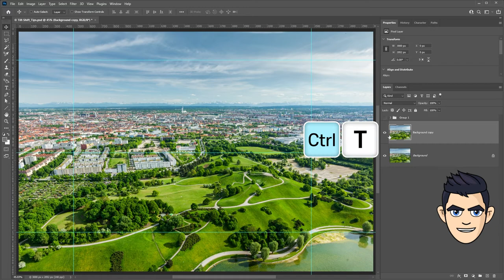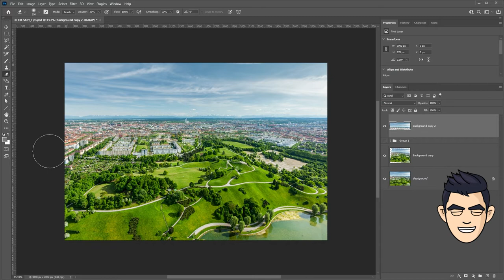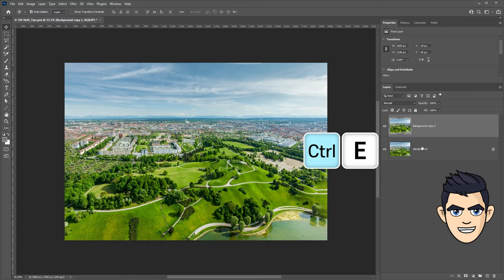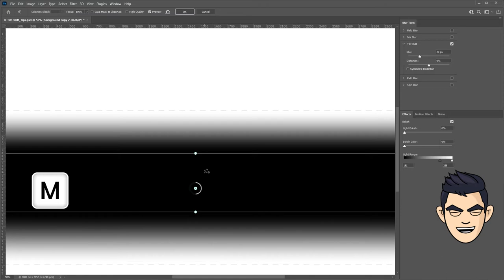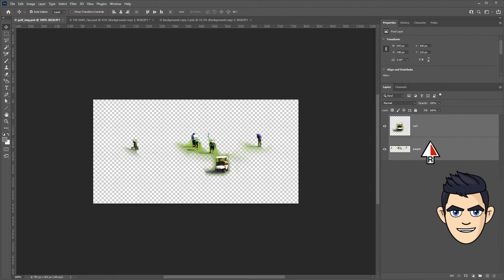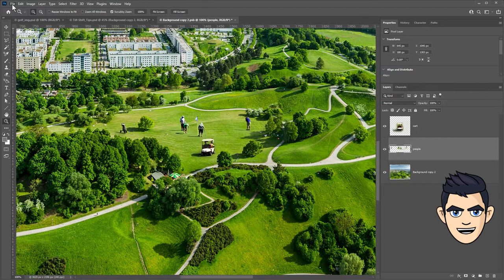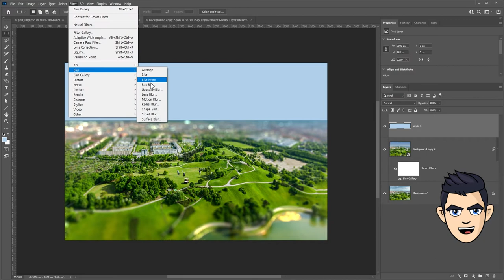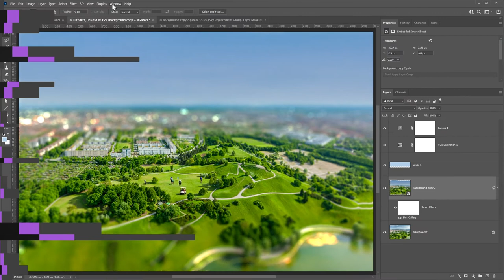Photoshop miniature effect 2, Tilt-Shift in Photoshop Tutorial​, Blur Gallery,Bokeh & Vinette effect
📘 Tilt-Shift in photoshop
00:00​​ - Intro
00:26​ - Shift-movement
02:12​ - Tilt-Movements
03:30​ - iris blur
04:12​ - Know How-Tips / Smart Object
05:23​ - Bokeh Effect
06:43​ - Blur Noise
07:00​ - Color Correction
07:19​ - Vignette Effect
07:43​ - Next

Today is the second Tutorial to make a regular photo into a miniature model.
I'm going to composite the images for a miniature effect.
Compositing images that match the photo
You can make it a fun miniature model effect.